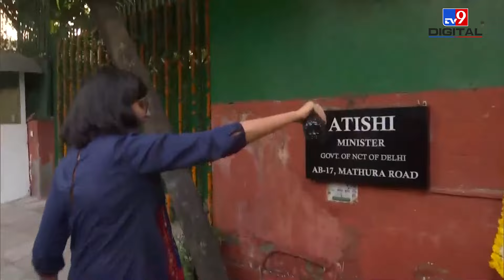गंदे पानी का बोतल लिए गुस्से में CM Atishi के आवास पर पहुंची Swati Maliwal | Delhi News | AAP